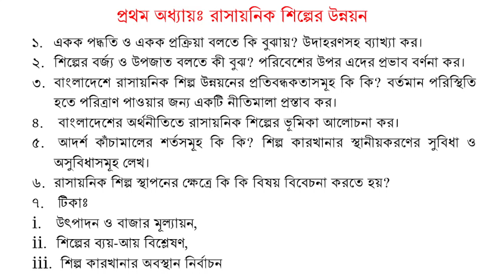Questions of Fundamentals in the Development of Chemical Industries || Industrial Chemistry 3rd Year